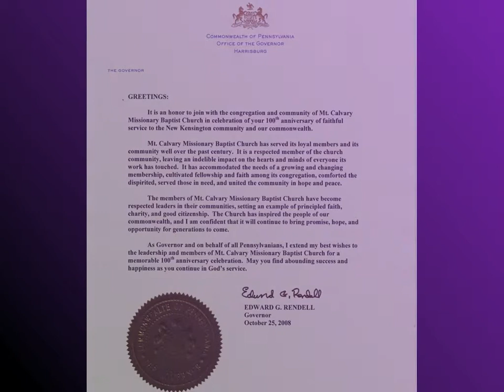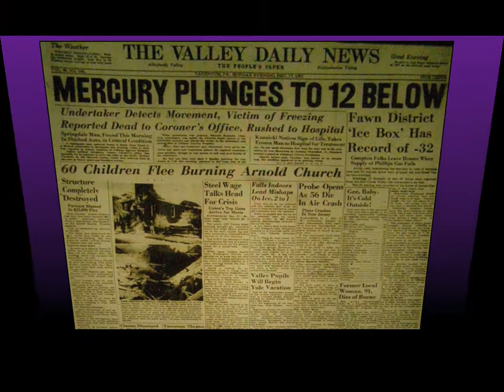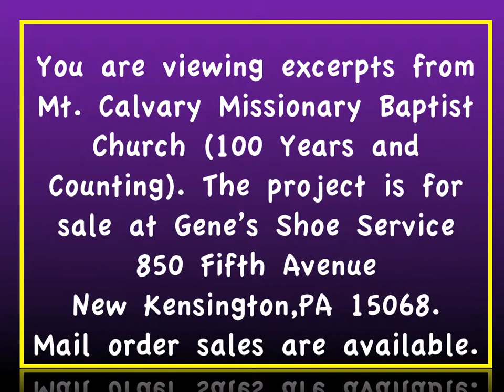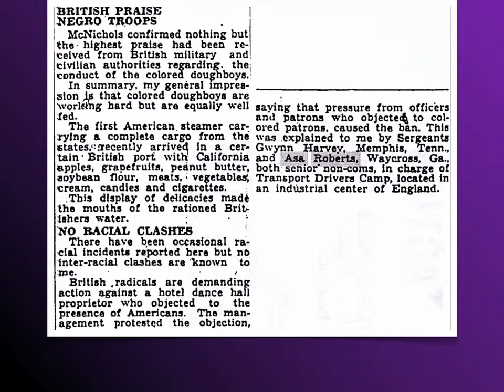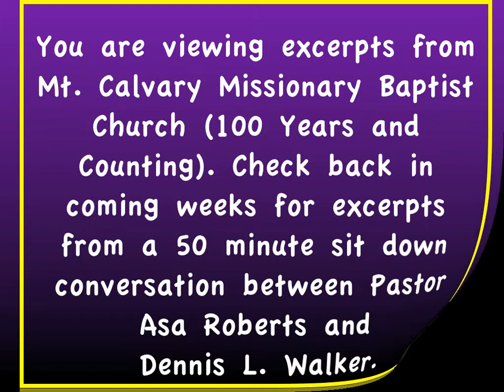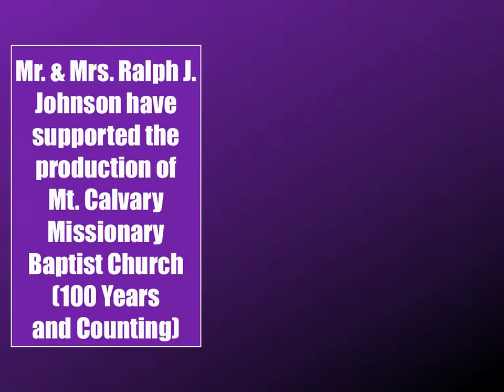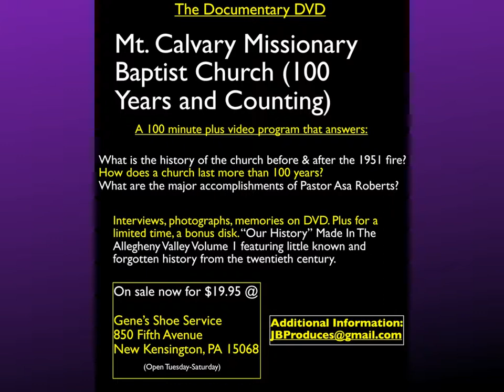New Kensington's Mt. Calvary Missionnary Baptist Church's DVD trailer -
A sample of the DVD available at Gene's Shoe Service at 850 Fifth Avenue - New Kensington, PA - 15068